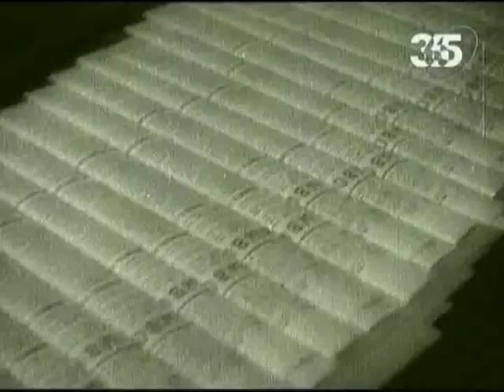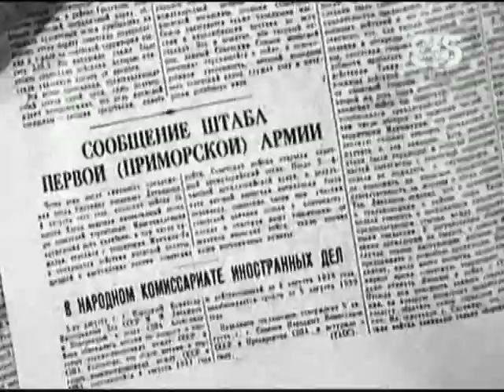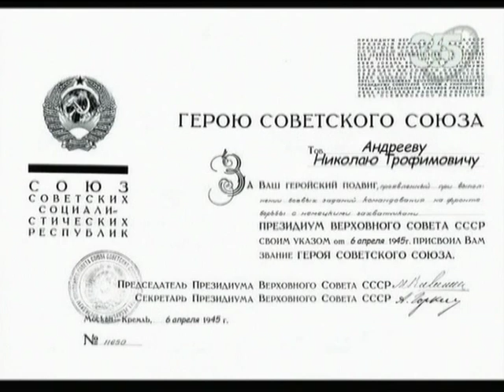Андреев Николай Трофимович.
- Он был бесстрашным командиром, бойцов в атаку поднимал с врагом расправился он лихо в сражениях за пъедестал ...